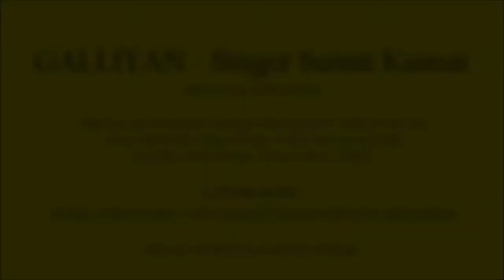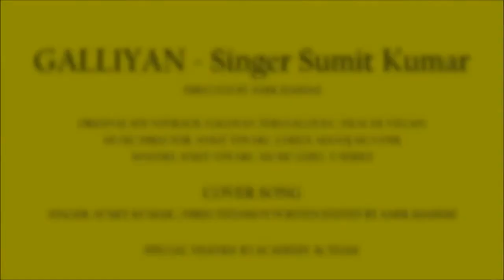Galliyan-Sumit Kumar/SumitTheBand/RaipurBand/soulfulSinger/wedding best band raipur/unplugged singer